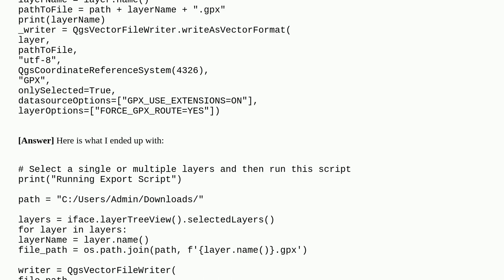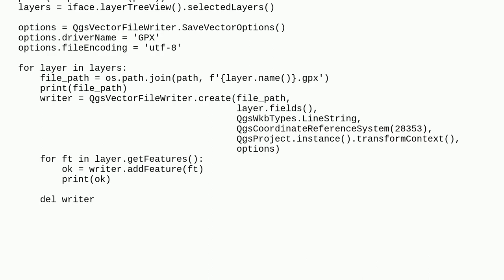Gis: QGIS - Export GPX Layer With Python Resulting In No Data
QGIS - Export GPX Layer With Python Resulting In No Data

A special thanks goes out to the community

  pyqgis qgis